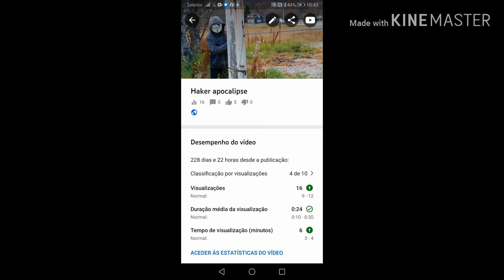Hakers apocalypse part 2!!!